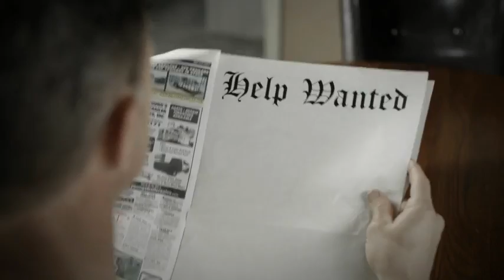Crossroads GPS: "When" OH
Protect Ohio jobs, boot Brown.